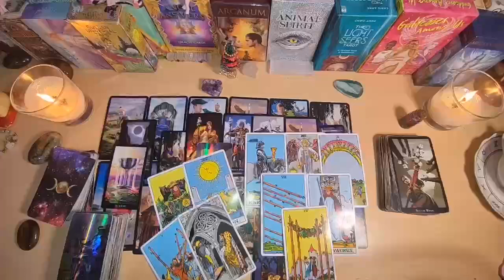LEO- THIS IS CRAZY… I CRIED DURING THE READING LEO JULY 2024 LOVE TAROT READING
Leo Love
Leo 2024
Leo today
Leo JULY